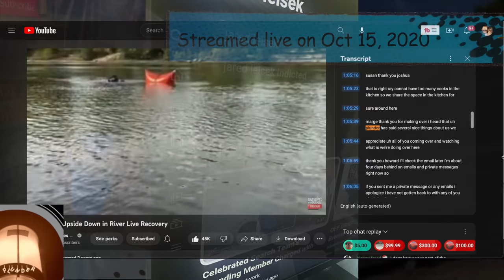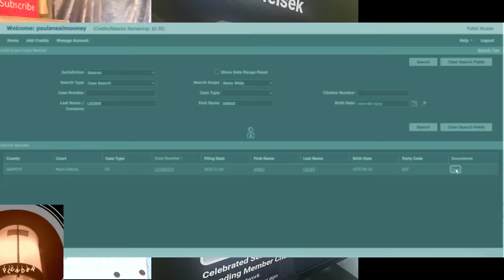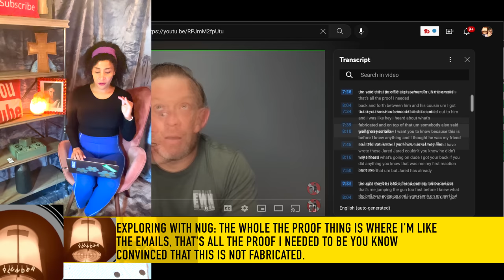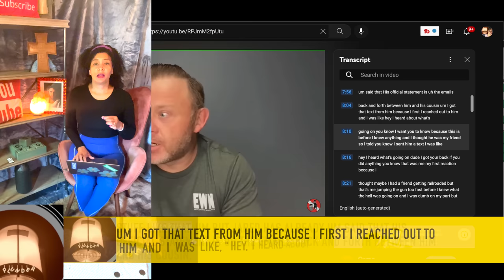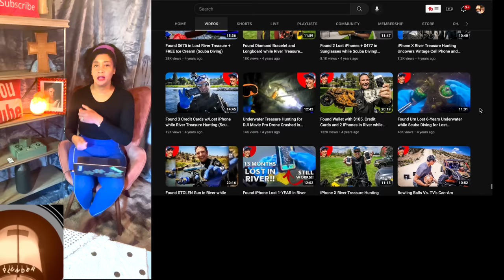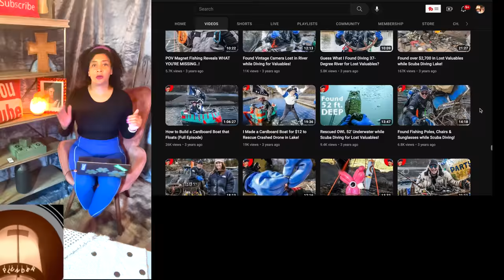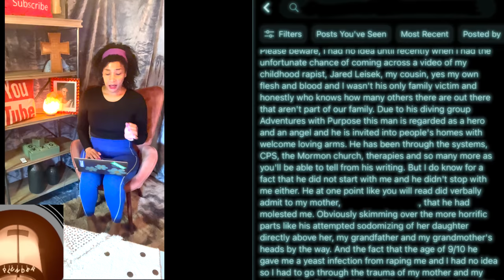Jared Leisek 3 EMAILS: See ALL Reddit allegations for charged & indicted Adventures with Purpose CEO